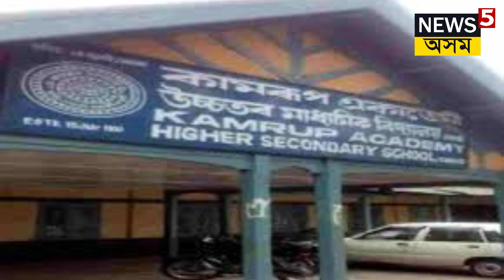About Dr.himantabiswasarma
About : Bivinno is a YouTube Channel, where you will find news videos in Assamese and English.